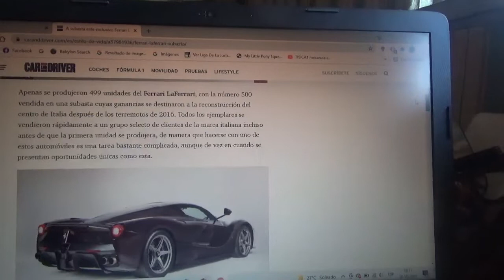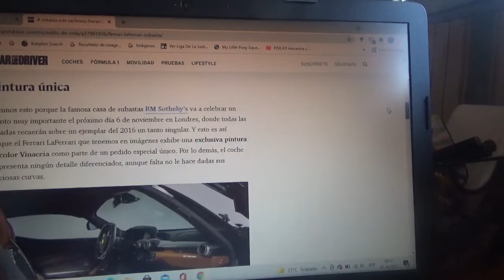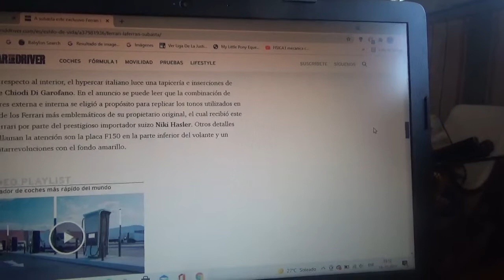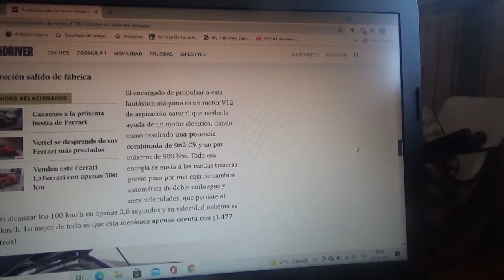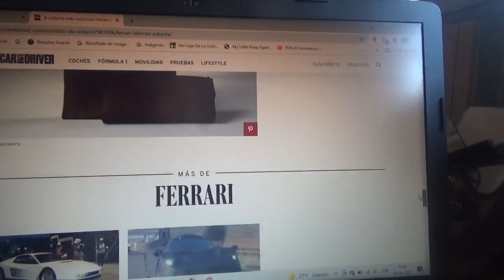En subasta este Ferrari LaFerrari con tan solo 1.500 kilómetros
En este vídeo les comento sobre esta unidad año 2016 la cual posee un kilometraje sumamente bajo